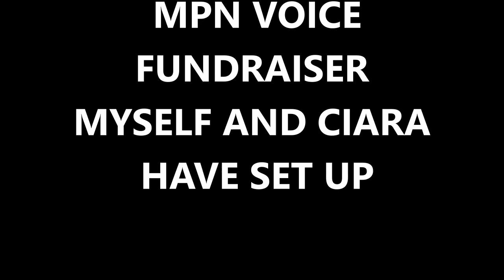ABANDONDED CAR FIND gets new rear suspension.....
Hey guys,

By donating to this charity fundraiser you will be helping people like Ciara, myself and many others who have a blood cancer diagnosis.

once the Mini is finished with a NCT and road tax I will be organising a raffle with the proceeds also going to MPN VOICE